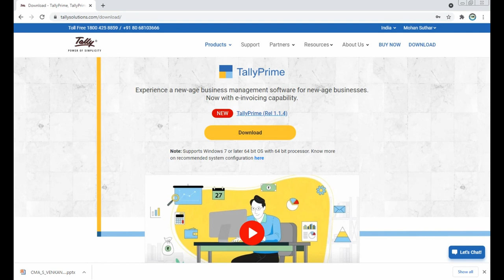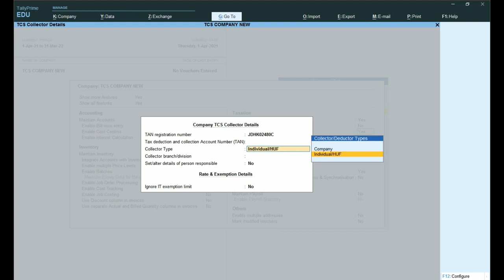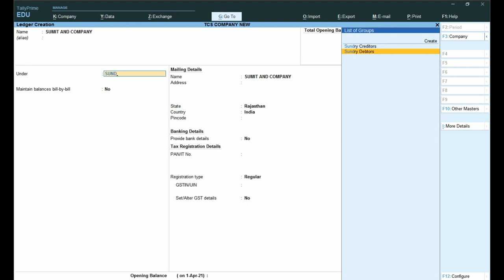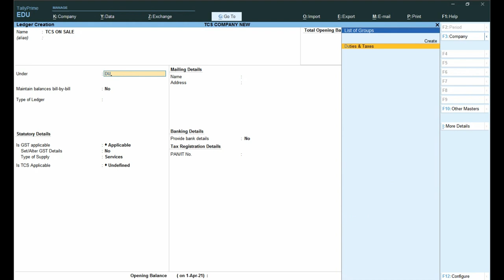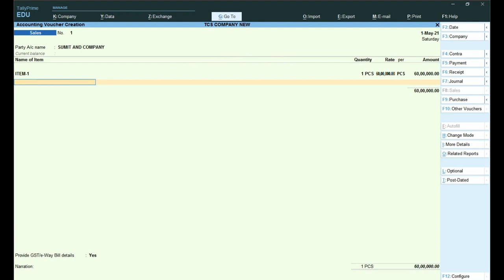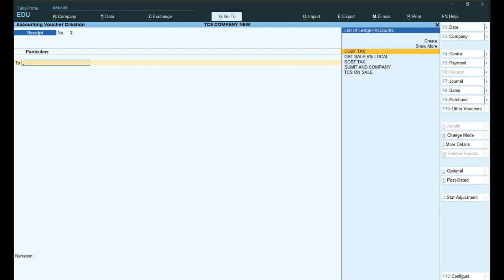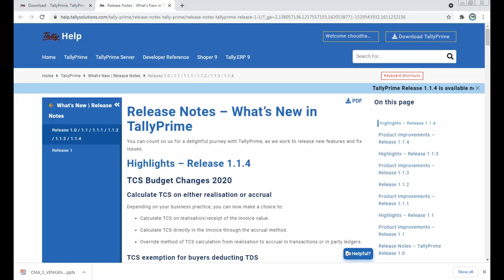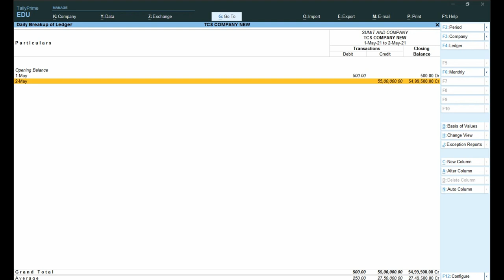Advance TCS Transactions in Tally Prime with New Rel 1.1.4 |TCS On Sale Entry In Tally Prime 1.1.4